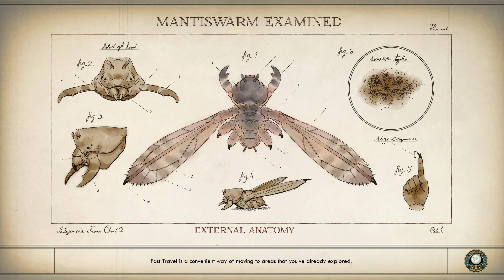The Outer Worlds -Walkthrough- Part 004 Stranger in a Strange Land - Botanical Lab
The Outer Worlds is a new single-player sci-fi RPG from Obsidian Entertainment and Private Division. As you explore a space colony, the character you decide to become will determine how this player-driven story unfolds. In the corporate equation for the colony, you are the unplanned variable.